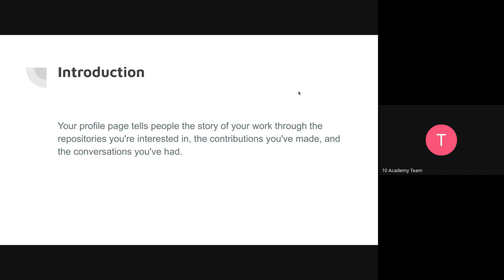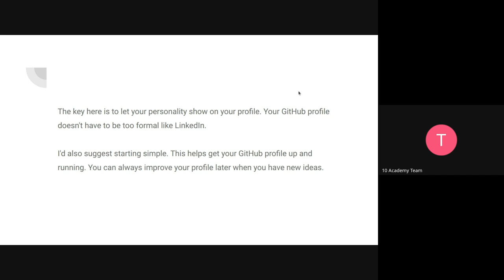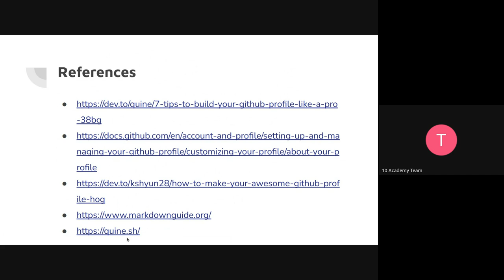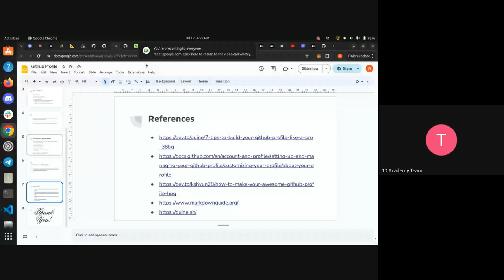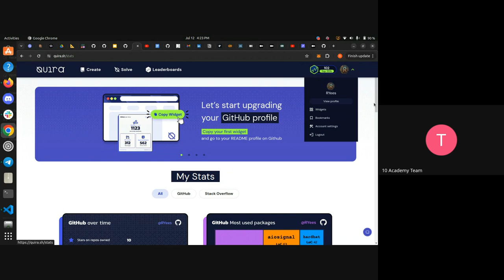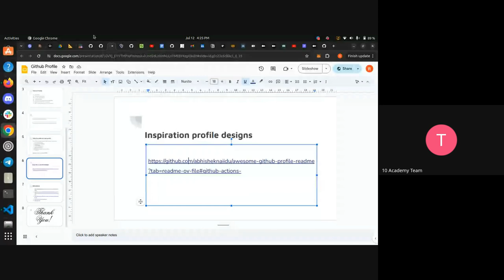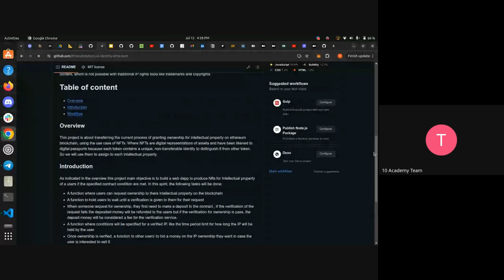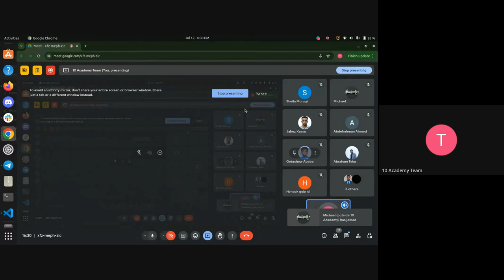Cohort B W12D5, GitHub Prep Tutorial